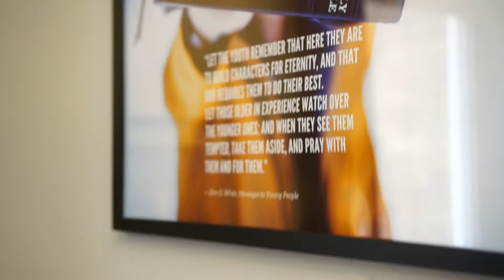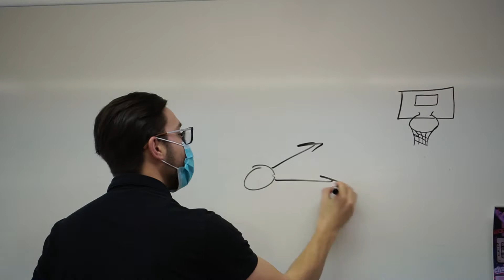Staff Introductions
Just the staff introductions. Shared as part of our previewweekend2021 livestream